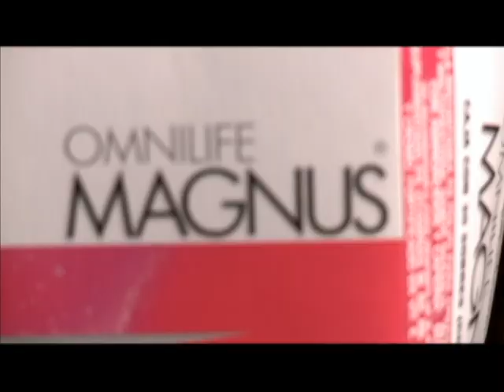Tío Emilio se hace el muerto | En su propia trampa | Temporada 2014